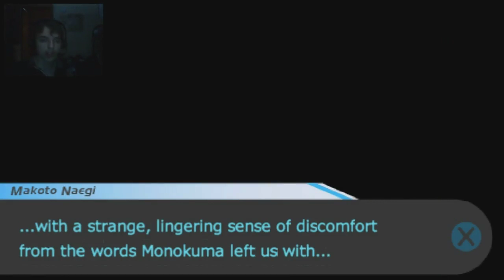Mystic Mumbo Jumbo!: Danganronpa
Welcome to the latest episode of Danganronpa where the shaman trys to get us to believe in his mystic mumbo jumbo voodoo what ever it is. But this is a good episode and i do hope that you all enjoy it and take care till the next video!